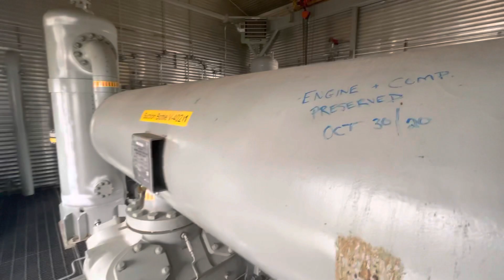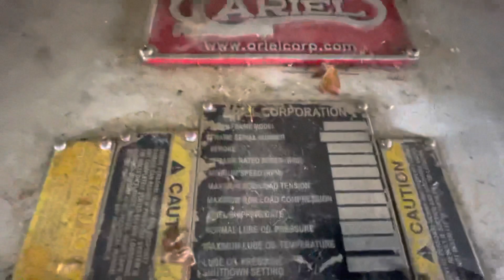Maxhamish Cat 3608 Ariel Compressor FC FC 12959